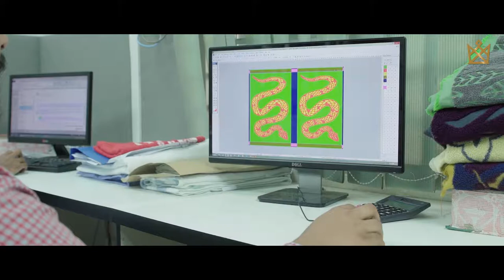NTTML WORK PROCESS- Corporate AV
Client: NTTML

Director and DOP : Fahimur Rahman Bappy
Chief AD: Robius Sani
Ad: Masud Rana
Production Controller: Shamimur Rahman
Light Gaffer: Ruhul Amin

a Tripod Films Production